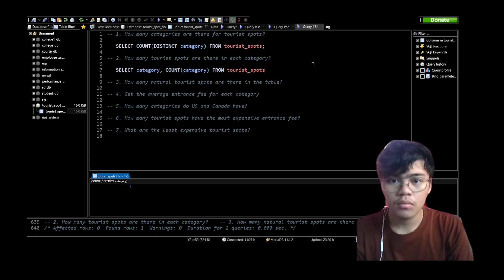Using the provided dataset of tourist spots, create SQL statements - 2023 10 15 09 14 11